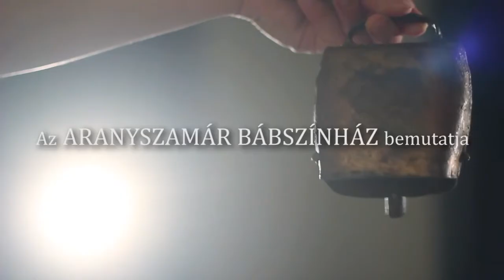Aranyszamár Színház: Az állatok nyelvén tudó juhász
Aranyszamár Színház
Szász Ilona: Az állatok nyelvén tudó juhász
Rendezte: Sramó Gábor
Játsszák: Baranyai Anita és Érsek-Csanádi Gyöngyi